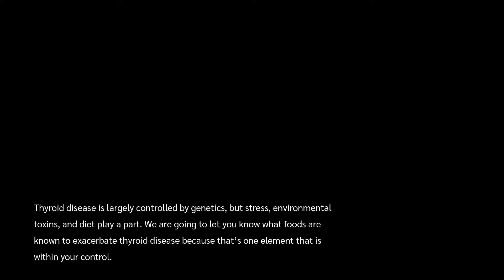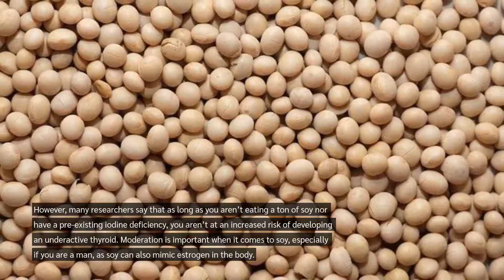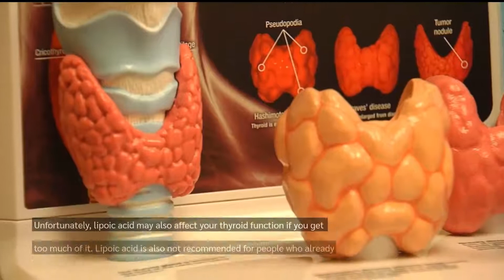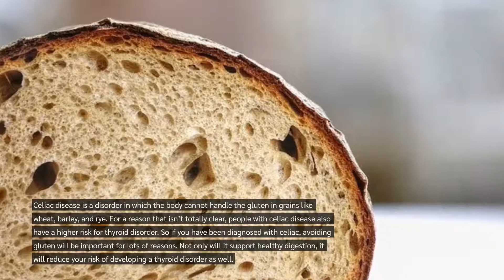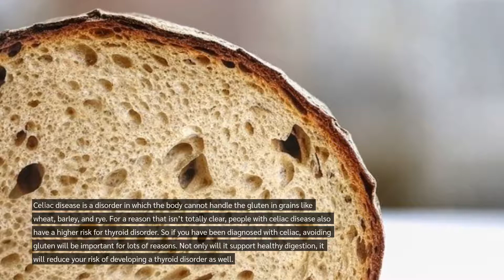7 Foods To Avoid If You Have Thyroid Disease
7 Foods To Avoid If You Have Thyroid Disease - Natural Thyroid Remedies at home